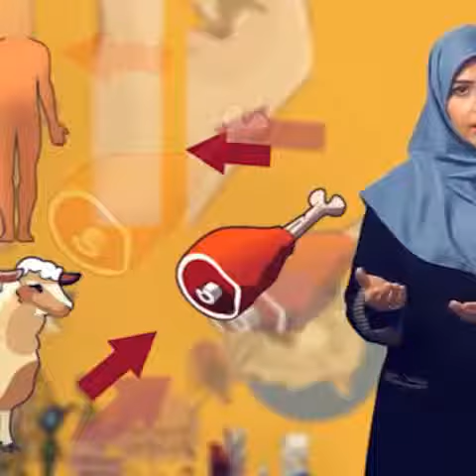تب کریمه کنگو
تب کریمه کنگو، بیماری که به تازگی در ایران شایع شده است و کشنده است.